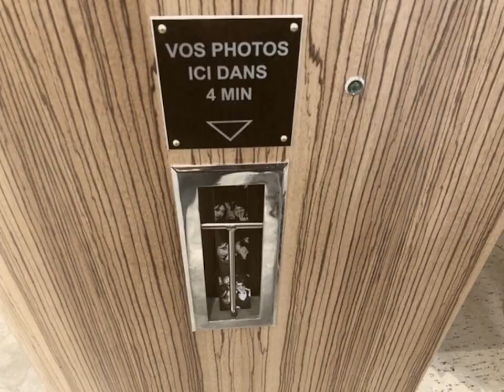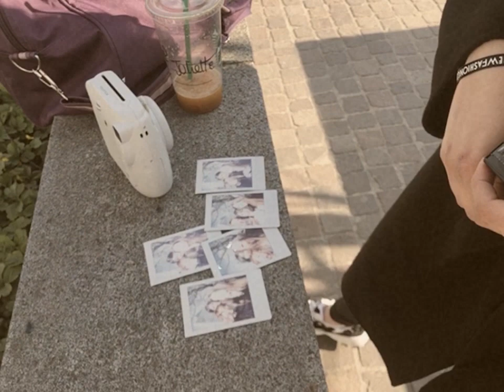Paris film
향수, 담배, 찌린내

[music]
Etienne Charry - The Rest of My Life